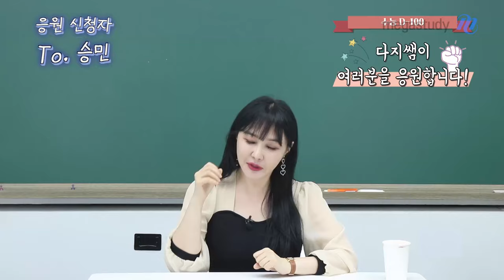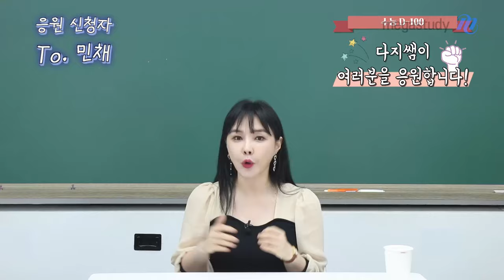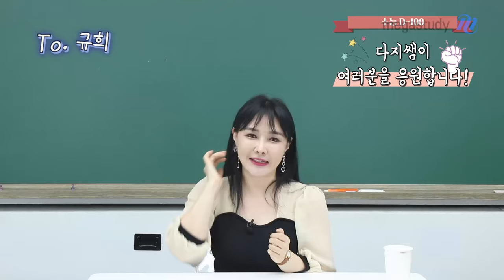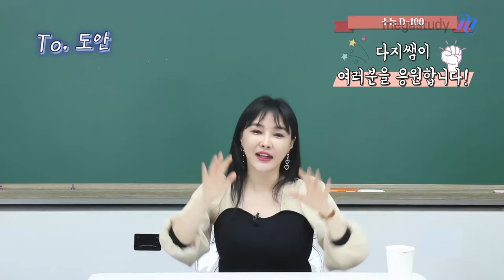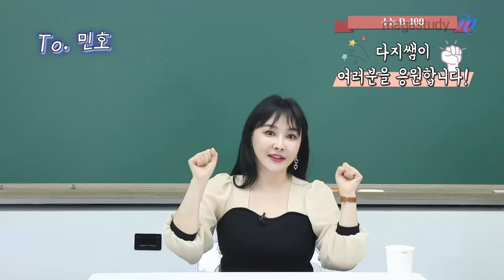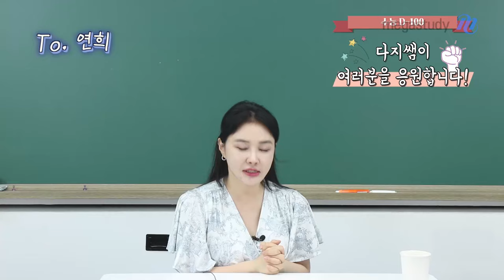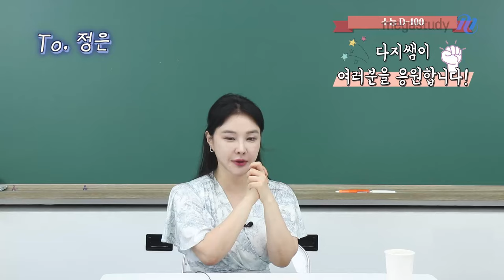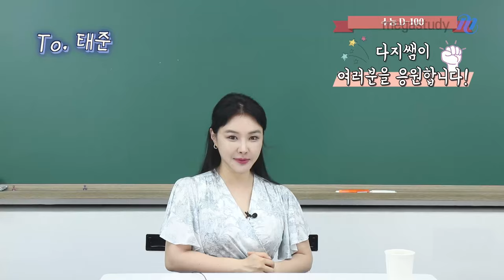[메가스터디] 한국사 이다지쌤 - [D-100] 다지쌤이 짹짹이들의 수능을 응원합니다!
짹짹이들 안녕하세요!

다지쌤이 우리 짹짹이들의 이름을 직접 불러주며
애정이 듬뿍 담긴 응원을 해주려고 해요 ♡

이전 영상 댓글로 신청해 준 짹짹이들은 물론,
어디선가 이 영상을 보고 있을 수많이 짹짹이들!

다지쌤이 항상 응원하고 있을게요 (๑˃̵ᴗ˂̵)و ♥

▽ 짹짹이들을 위한 타임라인! Ctrl+F를 사용해 보세요! ▽

00:00 원석
00:15 세운
00:36 소영
00:57 종훈
01:20 윤
01:47 정연
02:13 지원
02:39 진희
03:02 의빈
03:16 준서
03:34 민준
03:54 은결
04:18 진서
04:43 승민
05:00 동우
05:25 정원
05:47 다은
06:07 규석
06:33 병찬
06:51 정빈
07:06 정우
07:20 지환
07:34 하은
07:55 건우
08:16 원준
08:37 동하
08:58 민진
09:15 한비
09:37 재혁
09:56 슬안
10:20 아인
10:40 건이
11:03 영주
11:26 진성
11:49 기라
12:18 민준
12:42 영언
12:59 서연
13:25 아린
13:51 다인
14:00 지훈
14:13 예영
14:30 근휘
14:49 서진
15:07 채영
15:30 하임
15:42 준휘
16:02 승현
16:24 민솔
16:46 지민
17:09 현이
17:31 시윤
17:57 승후
18:16 선주
18:35 소정
18:57 정은
19:14 대원
19:35 지원
19:56 민해
20:21 다혜
20:41 지유
21:07 지용
21:37 소영
22:00 지현
22:20 수민
22:45 지우
23:03 다민
23:23 나루
23:38 윤성
24:02 혁주
24:24 제민
24:49 종진
25:10 윤재
25:43 예준
26:05 윤주
26:29 나영
26:51 도윤
27:20 도연
27:51 성은
28:27 정인
28:48 예빈
29:05 현서
29:22 상훈
29:53 승현
30:16 시은
30:42 민채
31:04 서현
31:19 재민
31:48 현재
32:11 준우
32:39 예승
수능대박♥
33:00 가람
33:03 가비
33:08 가연
33:13 가영
33:19 가은
33:24 가을
33:31 가인
33:37 가희
33:43 강민
33:49 강현
33:54 건우
34:01 겨울
34:08 경규
34:15 경민
34:21 경수
34:27 경원
34:34 경진
34:41 경태
34:46 경호
34:52 경훈
35:02 고운
35:08 고은
35:14 관일
35:19 광호
35:26 규리
35:29 규민
35:33 규혁
35:39 규현
35:45 규희
35:51 근출
35:54 기열
35:58 기원
36:01 기현
36:04 기훈
36:08 나경
36:13 나나
36:18 나래
36:23 나리
36:28 나미
36:34 나연
36:41 나영
36:46 나예
36:50 나윤
36:54 나은
36:58 남수
37:03 남준
37:07 다나
37:13 다솜
37:20 다영
37:25 다온
37:33 다원
37:37 다윤
37:43 다인
37:49 다정
37:54 다현
38:03 다희
38:11 달수
38:16 담희
38:23 대건
38:29 대길
38:37 대현
38:42 대호
38:48 덕일
38:57 덕현
39:04 도겸
39:12 도균
39:21 도안
39:30 도연
39:39 도영
39:46 도운
39:54 도원
40:03 라나
40:10 로사
40:16 루다
40:23 루리
40:35 리나
40:50 리사
40:54 리아
41:00 리안
41:09 리원
41:17 린
41:26 마리
41:36 마리아
41:46 마야
41:49 만석
41:55 만희
42:03 맑음
42:07 명근
42:14 명수
42:27 명옥
42:34 명준
42:41 문수
42:49 미나
42:55 미도
42:02 미라
43:08 미래
43:17 미후
43:26 미선
43:35 미소
43:46 미연
43:53 미주
44:02 미현
44:10 미혜
48:18 민
44:23 민경
44:29 민국
44:35 민규
44:42 민기
44:48 민석
44:56 민수
45:04 민식
45:15 민아
45:23 민영
45:29 민우
45:37 민재
45:45 민정
45:52 민주
46:02 민지
46:12 민하
46:21 민혁
46:29 민혜
46:40 민호
46:48 민희
47:01 바다
47:08 백현
47:13 병준
47:19 병진
47:32 상민
47:37 상원
47:46 상혁
47:51 상호
48:01 상훈
48:14 새롬
48:21 새미
48:27 서아
48:35 서영
48:45 선우
48:57 선호
49:06 선희
49:19 성민
49:28 성아
49:39 성원
49:45 성환
49:57 성준
50:03 성호
50:11 세라
50:20 세빈
50:30 세아
50:39 세영
50:48 세은
50:55 세정
51:08 세준
51:16 세진
51:22 세훈
51:27 소미
51:33 소연
51:42 소율
51:55 소은
52:11 소진
52:19 소현
52:28 소희
52:37 수민
52:45 수아
52:55 수진
53:05 수현
53:14 승연
53:24 승우
53:35 승원
53:40 승준
53:46 승현
53:56 시우
54:06 시은
54:12 시현
54:21 아라
54:30 아람
54:40 아름
54:45 아영
54:53 안나
55:03 여름
55:12 여진
55:21 연경
55:27 연수
55:35 연아
55:43 연우
55:49 연주
55:57 연희
56:04 영광
56:13 영수
56:19 영진
56:26 영호
56:35 예나
56:41 예림
56:45 예빈
56:52 예슬
57:02 예은
57:09 예진
57:16 용준
57:21 우성
57:27 우진
57:35 유나
57:44 유라
57:52 유림
57:56 유미
58:01 유정
58:07 유진
58:14 윤기
58:22 윤성
58:30 윤아
58:39 윤정
58:49 윤주
58:56 윤호
59:06 은비
59:16 은서
59:22 은아
59:28 은우
59:37 은지
59:44 은채
59:53 재연
01:00:01 재용
01:00:06 재혁
01:00:11 정민
01:00:19 정수
01:00:25 정연
01:00:32 정우
01:00:37 정원
01:00:44 정은
01:00:51 정현
01:00:58 종원
01:01:03 주빈
01:01:08 주은
01:01:16 주현
01:01:24 주호
01:01:35 주희
01:01:45 준영
01:01:53 준혁
01:01:59 준호
01:02:05 준희
01:02:13 지민
01:02:24 지수
01:02:34 지아
01:02:43 지연
01:02:53 지우
01:02:59 지원
01:03:07 지유
01:03:13 찬영
01:03:20 채림
01:03:32 채민
01:03:37 채영
01:03:41 채은
01:03:46 태리
01:03:52 태준
01:04:01 태우
01:04:06 하나
01:04:13 하영
01:04:21 하윤
01:04:29 한결
01:04:37 효진
01:04:44 희진